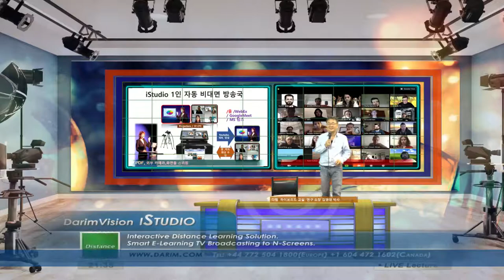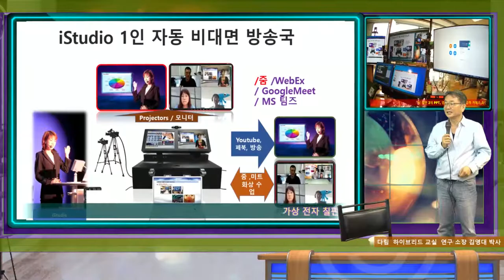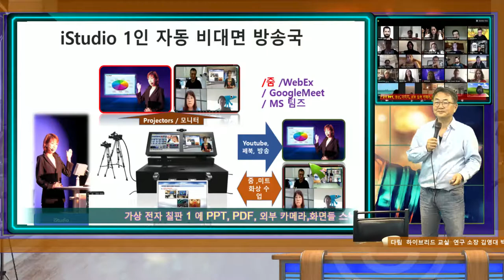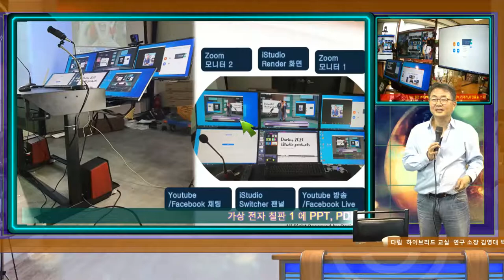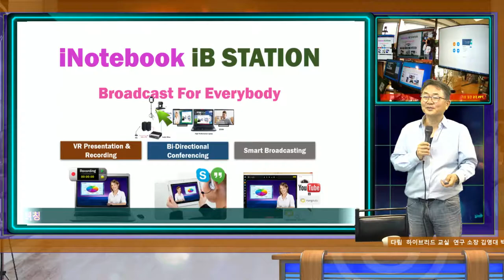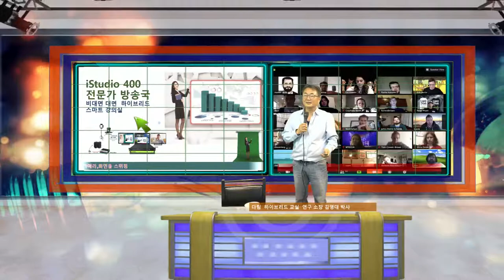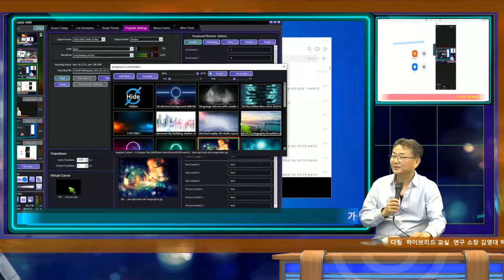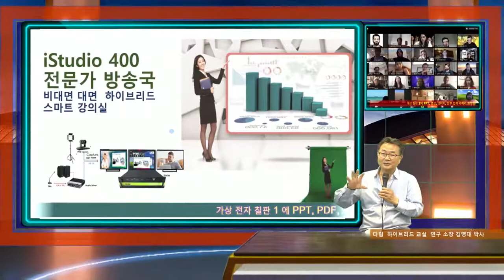iStudio 줌으로 스마트 교실, 비대면, 대면 하이브리드 수업 하기- 1평 방송국 1시간에 설치됩니다.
iStudio 400 이 모니터 카메라 컨솔데스크+아나운서 테이블까지 1평 All in One 방송국으로 탄생되었습니다.   1시간이면 설치 되는 조립신 방송국 이제 공장서 생산되어 여러분 사무실, 연구실, 교실, 강당을 전세계와 소통하는 공간으로 변신시켜 드립니다.

iSTudio 강의 장치 특허기술은 원터치로 누구나 전문방송국에서 가능한 멋진 스튜디오, 여러대의 카메라 효과 및 지미집 무빙, 카메라 스위칭, MD, TD들이 멀티 ME Production Switcher와 3D Effector를 써서 여러명의 기술팀을 PD가 아나운서와 방송을 하던 모든 과정을 발표자가 혼자서 할수 있도록 하는 강의 장치입니다.  이번 World IT쇼에서는 iSTudio 와 콘솔을 일체화 한 1평 스튜디오 방송국을 처음 선보입니다. 직접 만나 보시기 바랍니다.